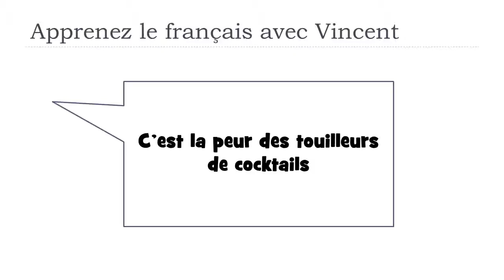Lernen Sie ein Wort Französisch